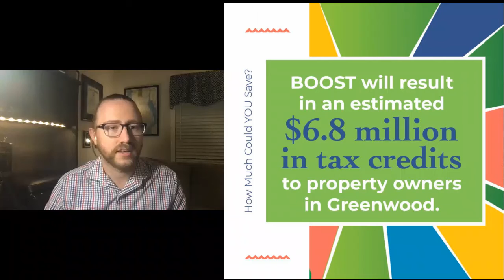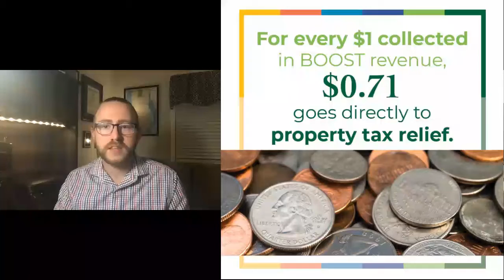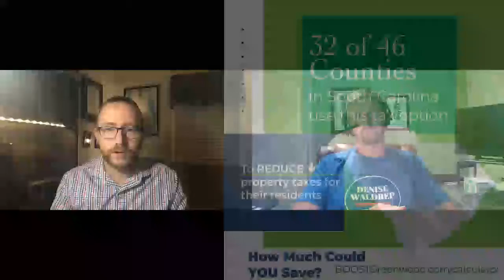GWCDP Breakfast Meeting 2020 09 12 05 Q&A with Matthew Miller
City Councilman (City of Greenwood SC, Ward 5) talks about the  recent extension of the mask ordinance as well as the county-wide BOOST program we will be voting on in November.